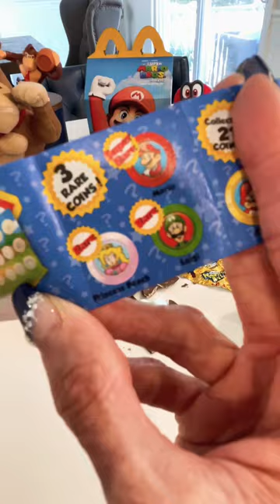Super Mario Chocolate Ball explodes!♥️🍫🌟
Super Mario Chocolate Wonder Ball. ♥️🍫See which Surprise Collector Gold Coin we get! 🌟 @frankfordcandy